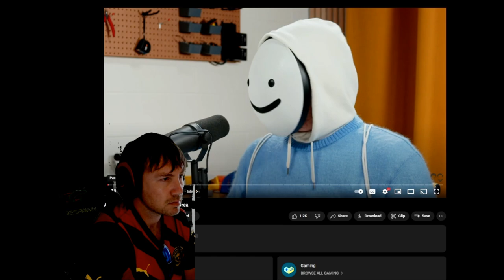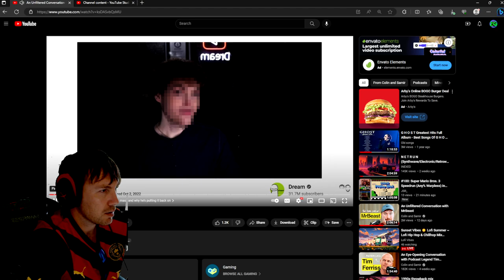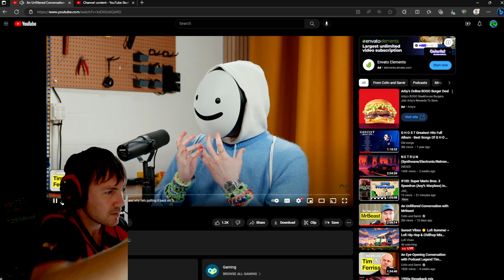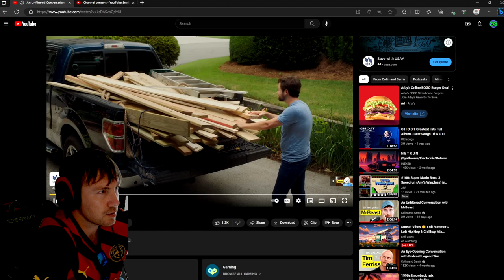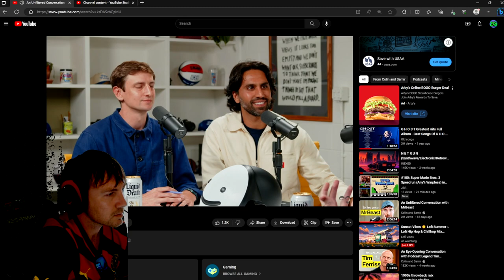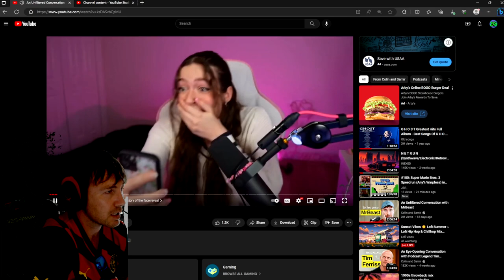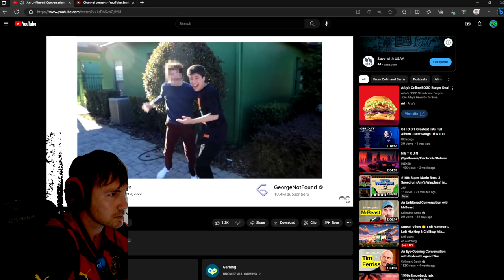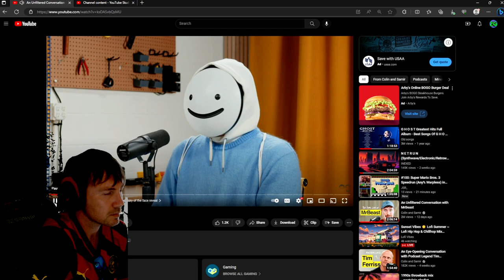DREAM IS WEIRD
Today i react to Dream talking about his strange life